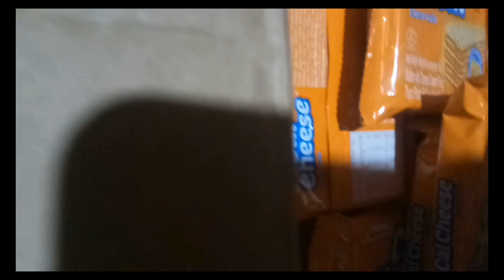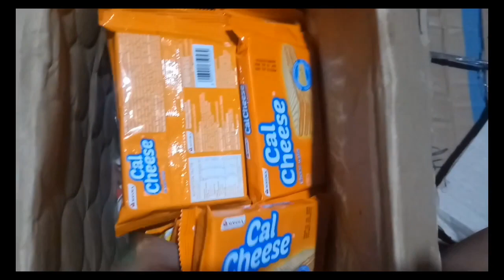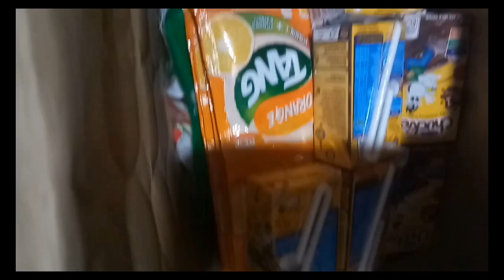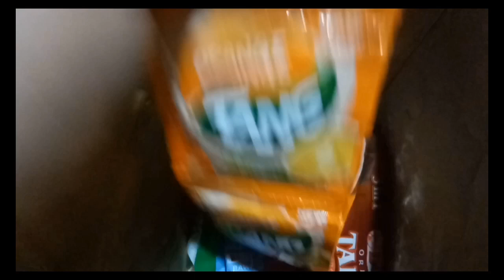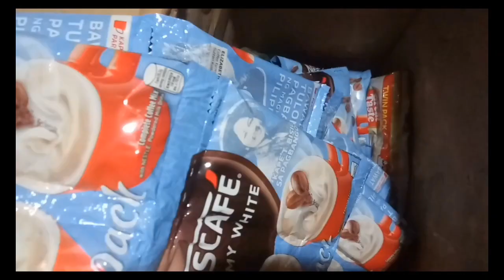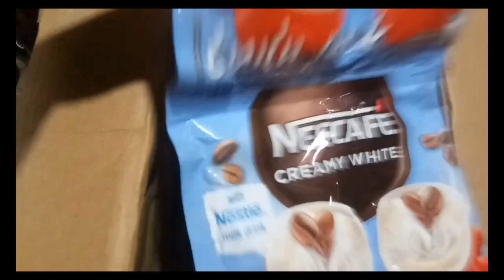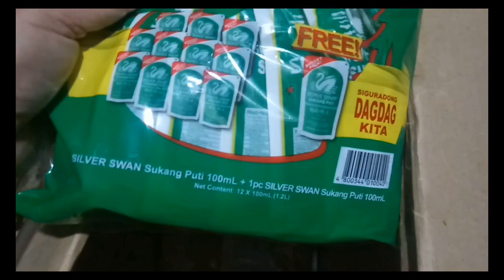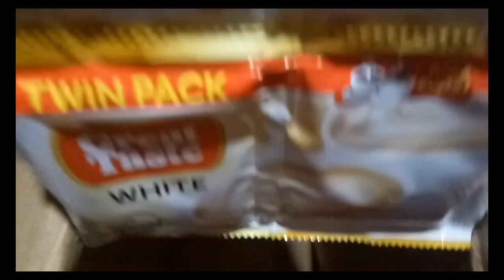SARI SARI STORE BUSINES / Price update sa mga bagong nabili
Hello po sa lahat ako ay si Elyn Vlog isang tindera at owner sa maliit na sari sari store,  isang ina at asawa. Ako po ay magbahagi sa aking karansan sa aking pagtitinda at kahit maliit lang ang aking store ay may maiipon parin kahit papaano.. Kahit kunting barya lang ang ating matanggap basta marunong tayo mag iipon ohh magpahalaga sa pera na matanggap natin ...